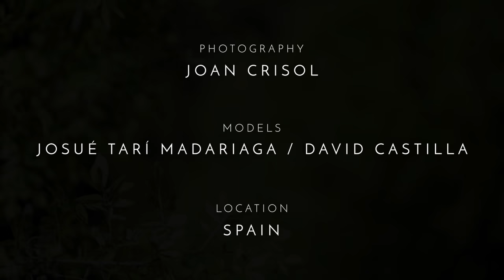MODUS VIVENDI Classics: Trapped Camo Line Campaign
Our Story
The story of Modus Vivendi is the culmination of a Dream. A Dream to go beyond limited choices.

Based in Thessaloniki, Greece, Modus Vivendi launched in December 1989 by the Greek Designer Christos Bimpitsos as a more tailored approach to exclusive men's underwear, swimwear, activewear & loungewear.

All of our garments are designed and manufactured in Greece. From the high quality fabrics, to the exclusive hand-design and luxurious packaging, expect nothing but the best.

The Modus Vivendi team works closely with specially selected partners to ensure that our quality is the best in the men’s underwear world. Throughout the decades we have developed our collections to offer a style to suit every preference, always using the finest fabrics for unparalleled softness and comfort.

Our Vision
The MV World draws inspiration from our Vision: to deliver a new experience in men’s underwear fashion with the Male Way of Life. We want you to set new standards and express yourself and your diversity starting with your underwear. We break norms in fashion and bring fun in the design of men's underwear, leaving behind the traditional and plain boring underwear.

Our Moto was and always be: `We do what we do because we love it`.

The Male Way of Life
Respecting diversity Modus Vivendi creates Unique Collections of underwear, swimwear, activewear, loungewear, and accessories each with its own distinctive character, all designed in spectacular patterns and colors of outstanding beauty.

‘Modus Vivendi Male Way of Life’ redefines men’s underwear with elegance, authenticity and edgy designs, and underpins this with personal care and seamless service.